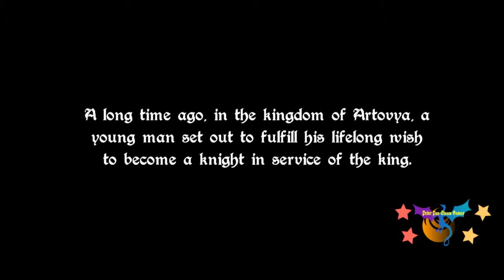leprechaun | leprechaun 2| leprechaun trailer| leprechaun in alabama| warwick davis| horror| movie c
leprechaun shadow leprechaun in alabama leprechaun in the hood, leprechaun trailer, warwick davis, horror, movie clips, peter block, horror movies, mark jones, david price. jennifer aniston, jaj, comedy